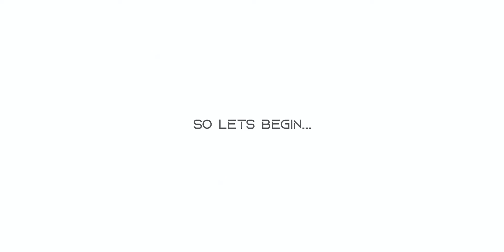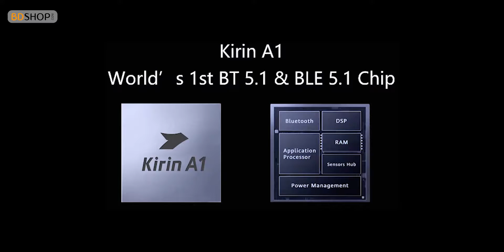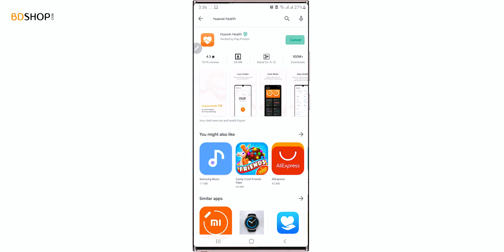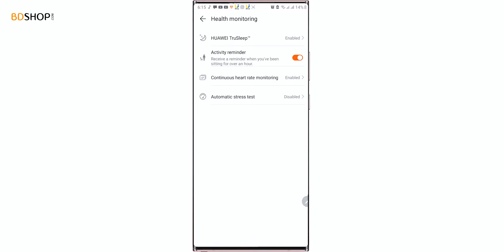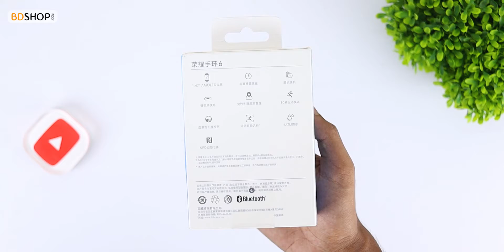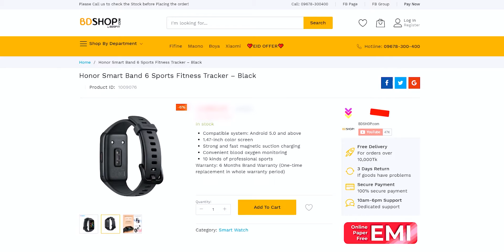Honor Smart Band 6 Sports Fitness Tracker – Black | Bdshop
দাম ও আরো বিস্তারিত জানতে নিচের লিঙ্কে ভিজিট করুন।

Compatible system: Android 5.0 and above
1.47-inch color screen
Strong and fast magnetic suction charging
Convenient blood oxygen monitoring
10 kinds of professional sports
Warranty: 6 Months Brand Warranty (One-time replacement in whole warranty period)